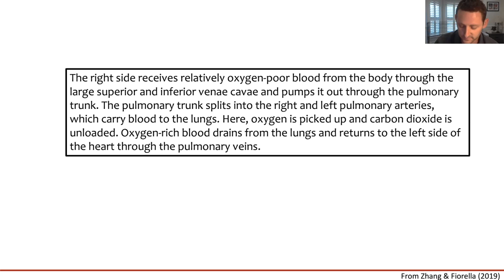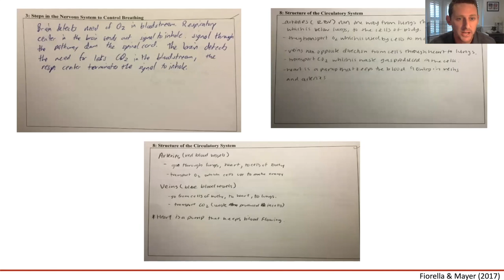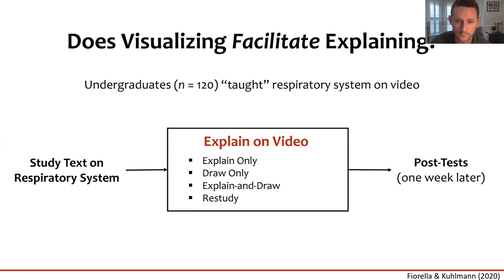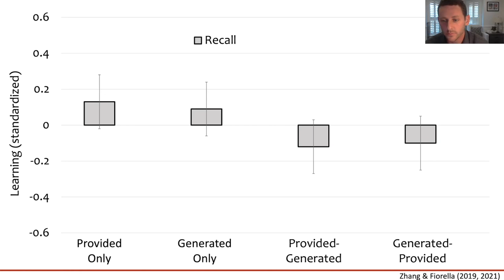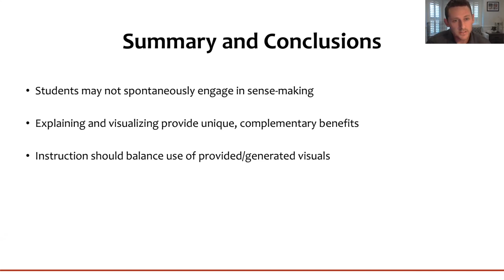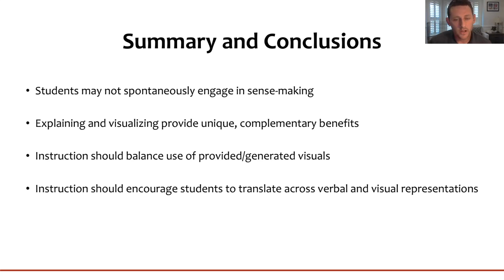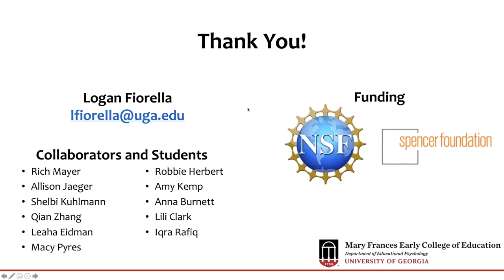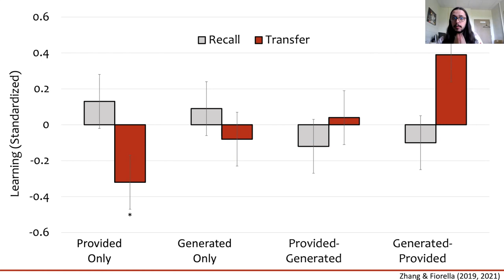MAKING SENSE WITH GENERATIVE LEARNING ACTIVITIES - Logan Fiorella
Torrance Center for Creativity and Talent Development presents the 2023 Torrance Festival of Ideas

How can instructors help students make sense of what they are
l earning?  In this talk, Fiorella reviews research from his lab exploring the
benefits and boundary conditions of generative learning activities,
including learning by explaining and learning by drawing.
  Dr. Fiorella is an associate professor of educational psychology at the
University of Georgia.  He studies the cognitive science of learning and its
 implications for instruction, particularly how students learn from
 explanations, examples, and visualizations.
Session host:  Christopher Bell, graduate student, Department of
Psychology at the University of Georgia

The Mary Frances Early College of Education